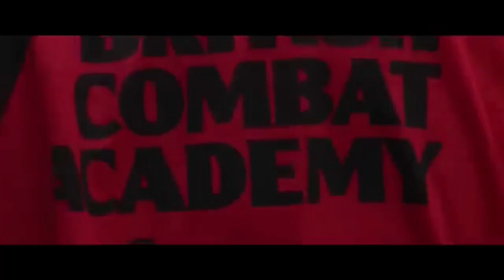KUDO FIGHTING TALK: WCA Peter Consterdine discusses combat sport and self protection with Kudo Mal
Kudo Mal finds out what one of the world's most experienced martial artists thinks about KUDO. Peter Consterdine an expert in close protection and consultant in specialist security explains how he setup three highly respected Martial Art / Combat Associations.

Q1: What do you think about Kudo? 1 minute
Q2: Which Combat Association to join? 6 min 15
Q3: Difference between Combat Sports and self protection 13 mins
Q4: Importance of real life experience when teaching? 19min 25
Q5: Can you be a good coach without real experience? 24 mins 08
Q6: What was Iain Abernethy like as a student? 30 mins 40
Q7: Is Geoff Thompson temper actually bad? 33mins 15
Q8: How did Wing Chun influence you? 36 mins 25 mins
Q9: Online material advice to Chris Hanson? 39 mins 20